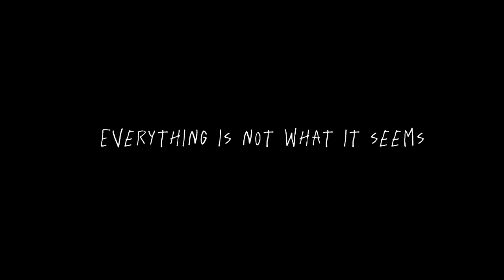Not What It Seems - Five Nights At Freddy's - S1 E1 (MCTV)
Everything is not what it seems...

📱 SOCIALS